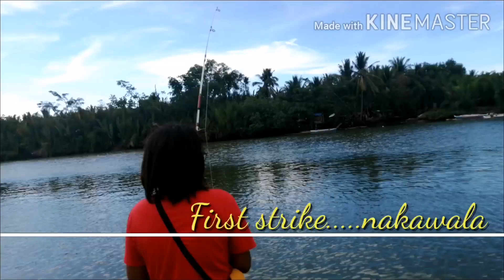Riverside Fishing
3/4 kg. Pugapo catched